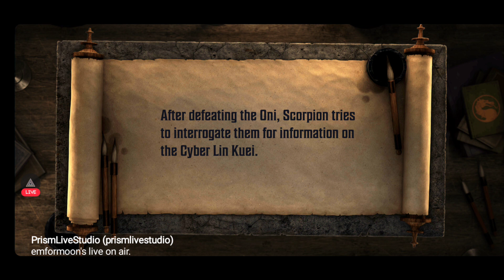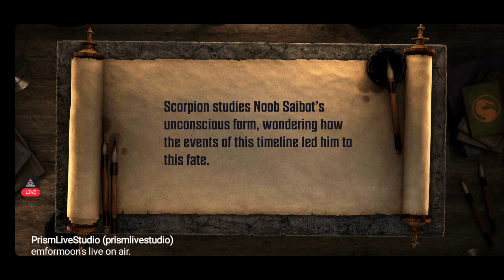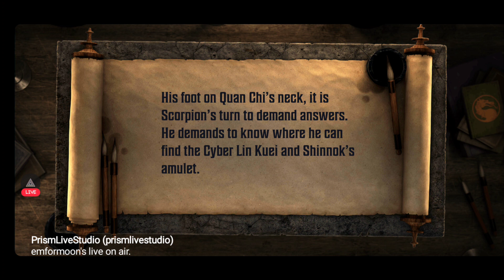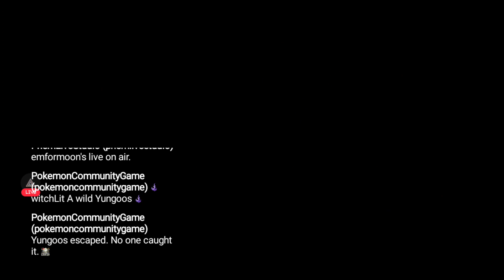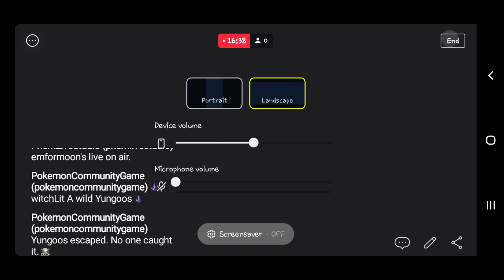mk1 🦂 rough time (mko)🌬no commentary🌪